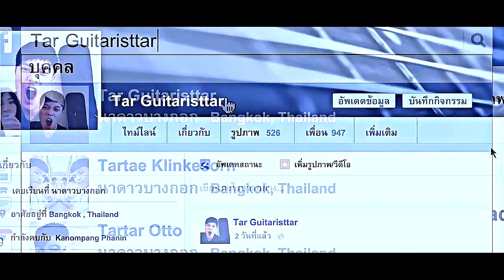Toei & Tar | Far Away ♥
Finally it’s done. This is my favorite Hormones’s couple and I was really sad I couldn’t edit them yet.
I think this song fits them and omg the’re so cute ♥♥♥

THIS VIDEO IS PURELY FAN-BASED AND I DO NOT CLAIM OWNERSHIP OF ANY CLIPS OR SONG USED IN IT. MY VIDS ARE PURELY FAN-MADE AND IS NOT ASSOCIATED WITH THE SONG ARTIST OR THE COMPANY IN ANY WAY.